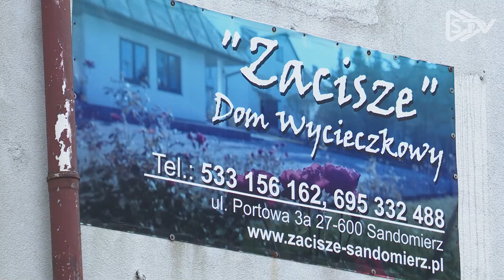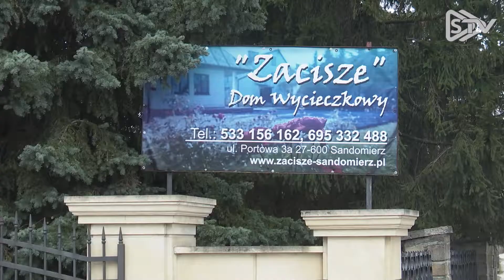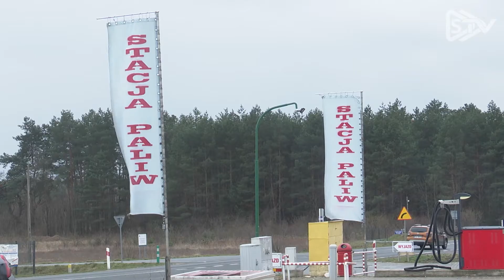WIECZÓR Z EKSPERTEM - Vouchery: Dom Wycieczkowy "Zacisze" & Stacja Paliw Henryk Kaczor